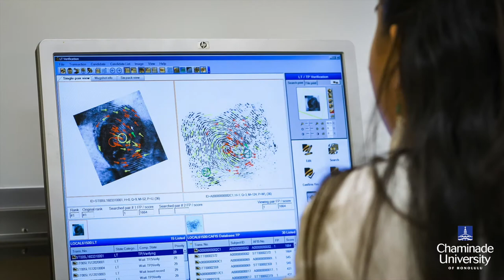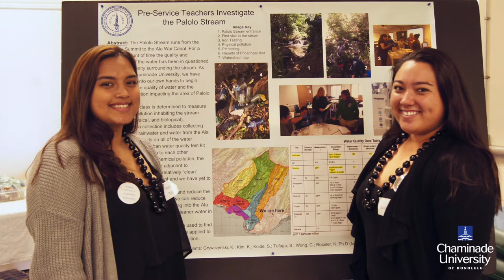Welcome video from President Dr. Lynn Babington